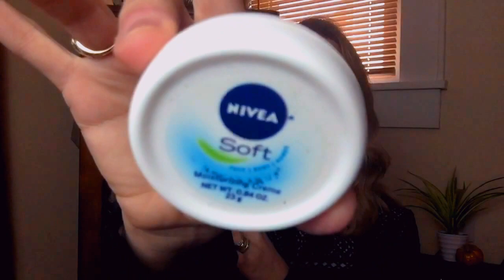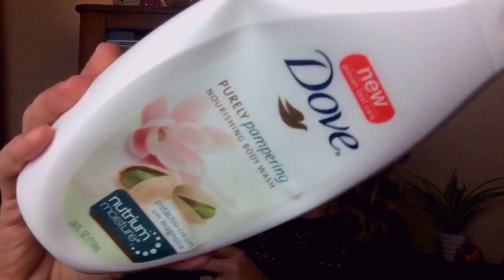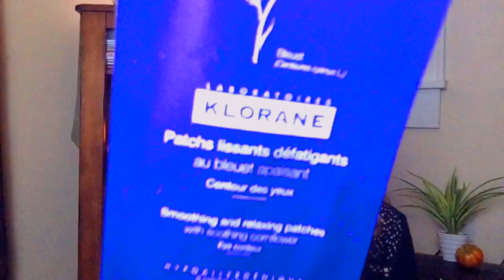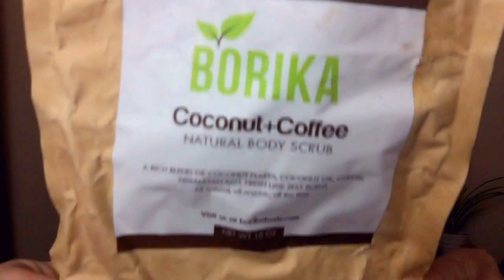Trash Talk with Me!.....(beauty empties)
Hey guys! I hope you enjoy seeing my trash before I throw it out! LOL. Also, I hope you like this new background/setup for this. I actually think this looks better, so I'm going to try this for a while. Let me know what y'all think! Thank you all so much for watching and I hope you will come back and visit! XoXo